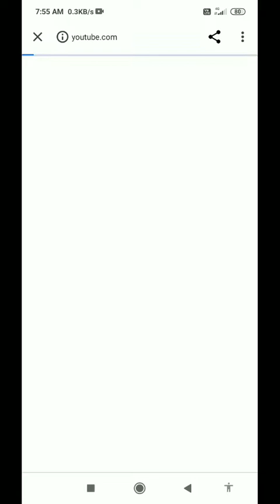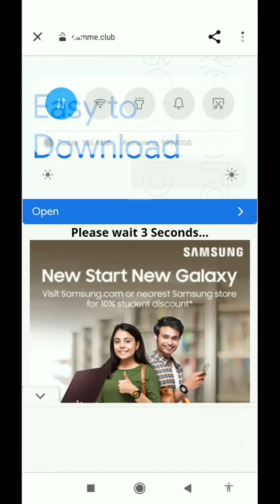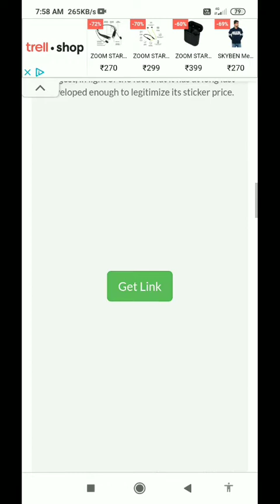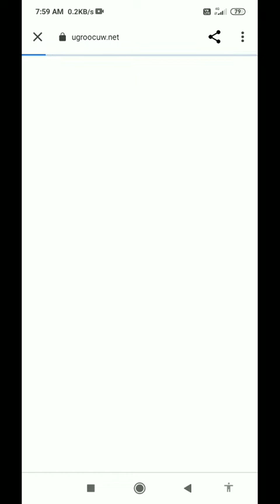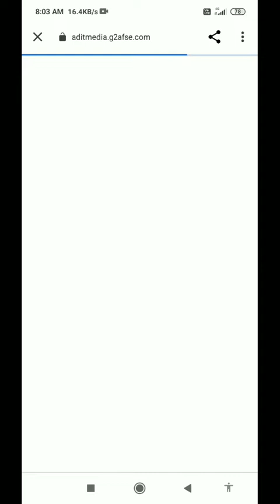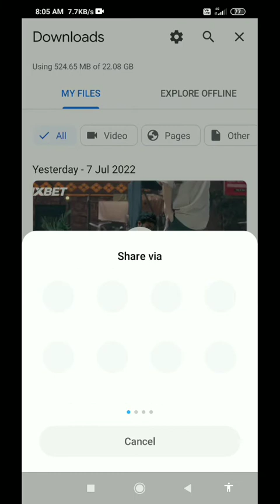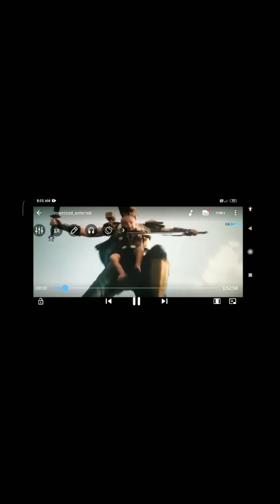😱How to download thor love and thunder movie🎬⚡in hindi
How to download thor love and thunder⚡

Thor Love and Thunder Full Movie In Hindi | Thor Love and Thunder Movie Hindi Dubbed Release Date | thor 4 movie review _________________________________________ Note - All Pictures, Images, And Some Video Clips Used In This Video Belongs To The Respected Owners.